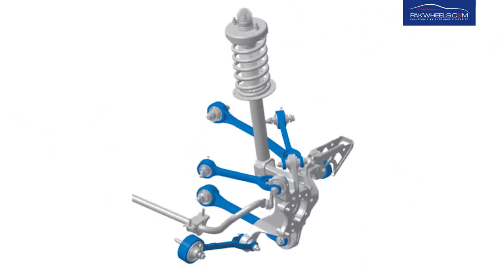Mukesh Kumar Chawla | Rally Driver | Car Enthusiast | PakWheels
Check out the interview of Mukesh Kumar Chawla by PakWheels.com who is a car enthusiast and rally driver. In 2005, he pursued his passion as a rally driver by participating in Jhal Magsi Rally.